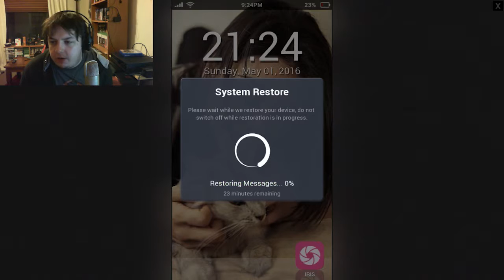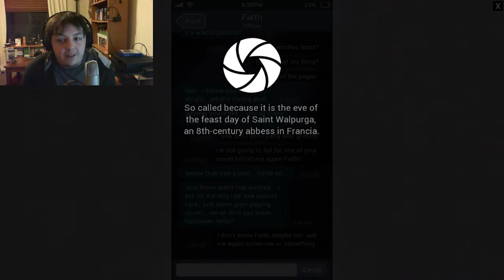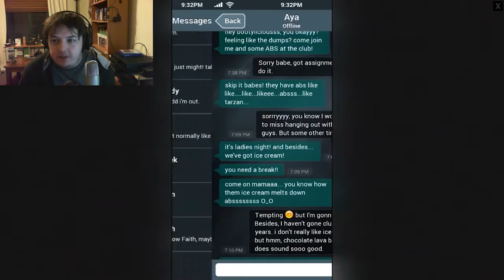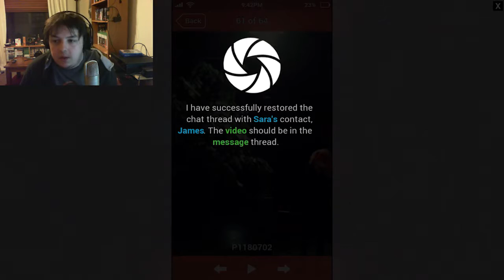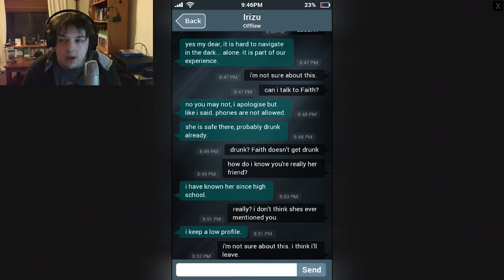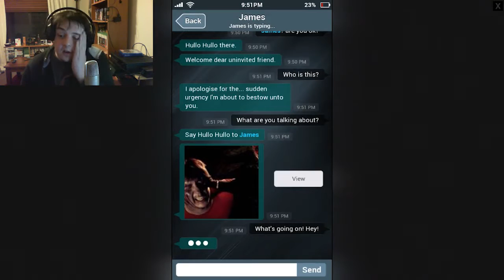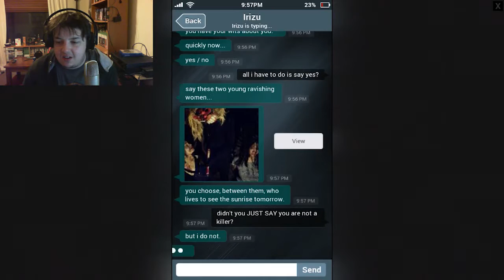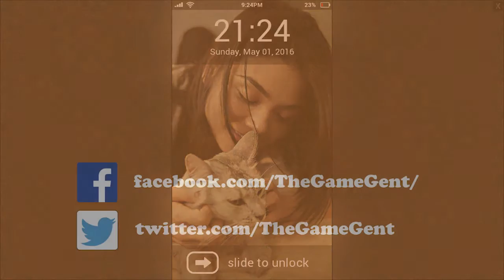Sara Is Missing: Haunted Phone Simulator! - The Game Gent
I'm sorry Sara. I can't do that for you...